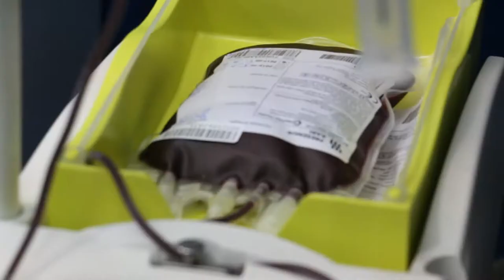Dia D de doações de Sangue no Hemonúcleo